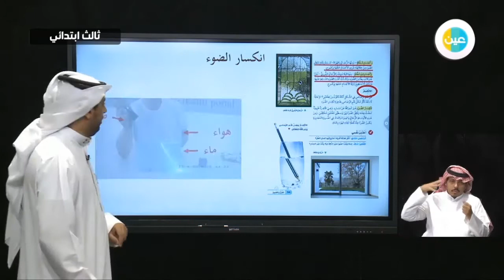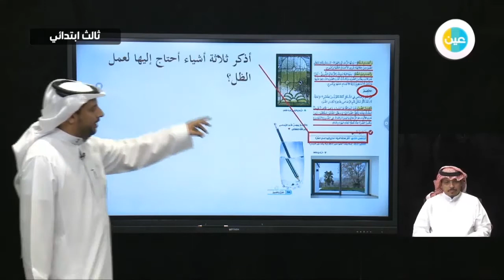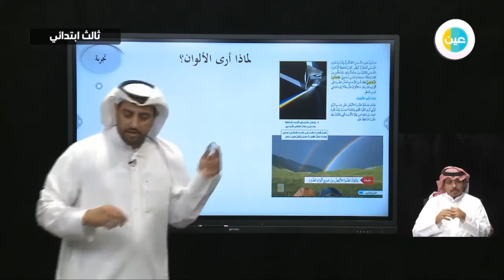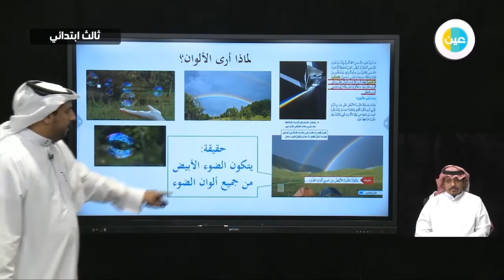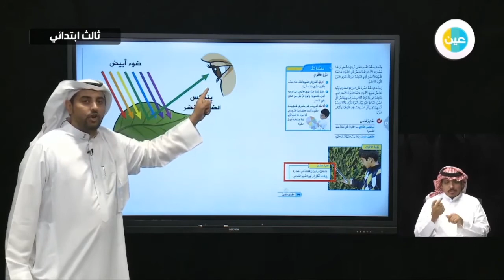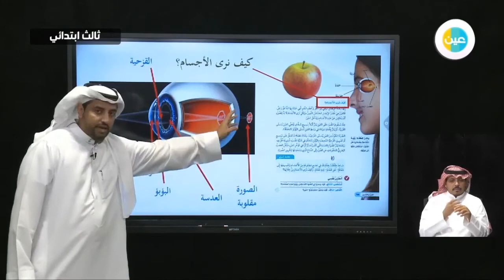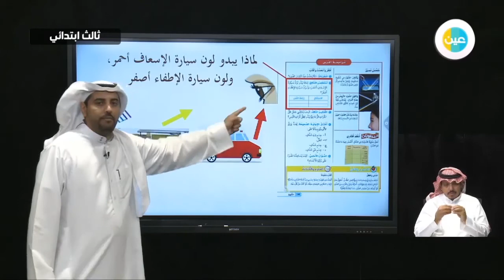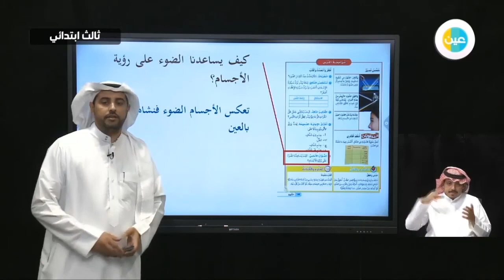دروس عين انكسار الضوء علوم ثالث ابتدائي